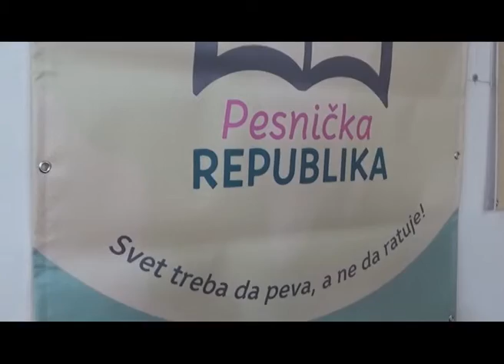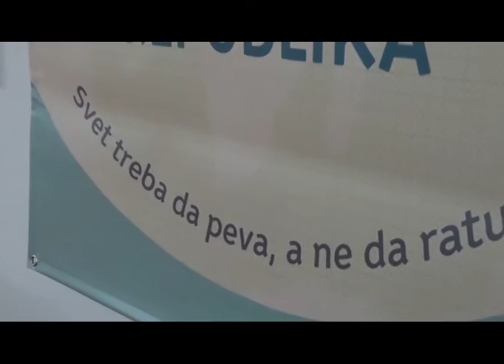Novoosnovana „Pesnička republika„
Novoosnovana PESNIČKA REPUBLIKA dobila je svoje prve državljane – 120 pesnika koji su 26. i 27. 11. učestvovali na istoimenoj manifestaciji u Banatskom kulturnom centru u Novom Miloševu. Pesnici su došli iz 43 grada iz Sbije i regiona. Za predsednika je imenovan pesnik Simon Grabovac, za ambasadore i počasne konzule brojni pesnici iz stranih država, a za himnu je odabrano BANATSKO VELIKO KOLO.